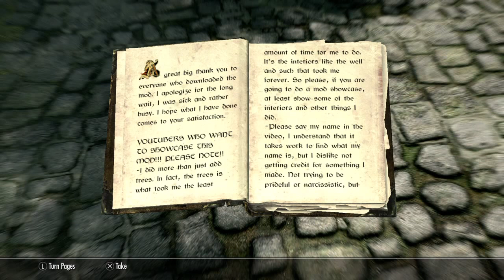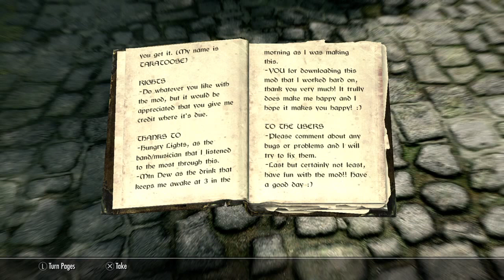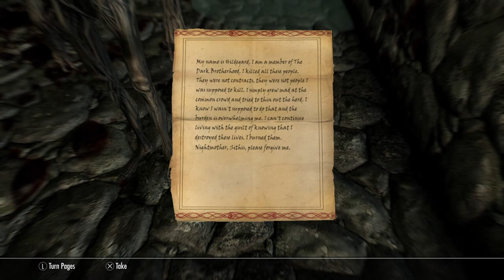Skyrim PS4 Mods: Solitude Supreme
Takatoose is back with another Supreme mod, this time for Solitude. Once again we are treated to an overhaul of trees and a couple secrets to keep us happy. Check out the deatail put into the whole city.

Mod Link
Solitude Supreme: